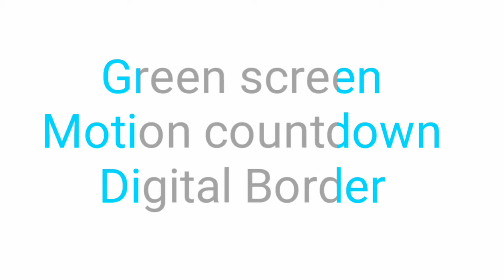Green Screen Motion countdown || Border